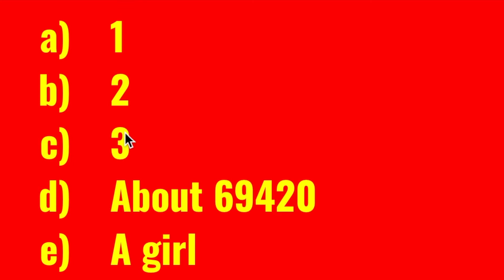When someone takes the social credit test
I can't upload in a while.

Yeah, I can't.